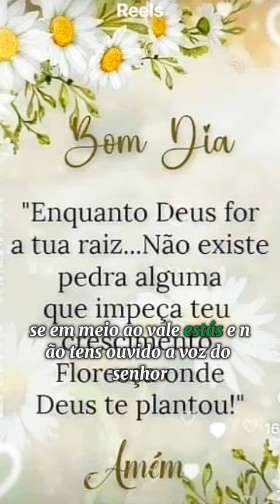9 de outubro de 2024